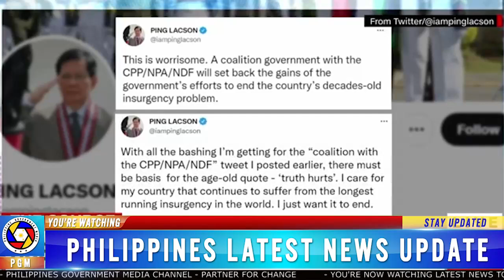KINABABAHALA! COALITION GOVERNMENT POSIBLENG MANGYARI KONG SI LENI ANG MA UPO! BIKTIMA ANG KABATAAN!